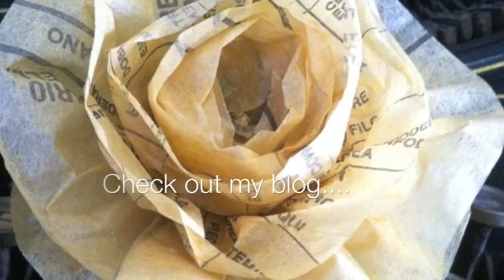Vintage Pattern paper ruffles---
what to do with left over patterns from days gone by